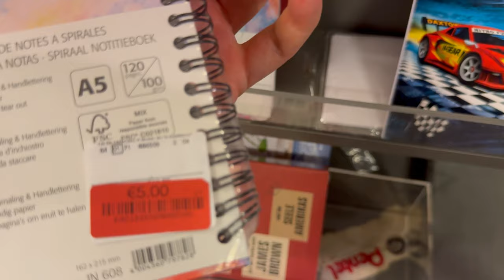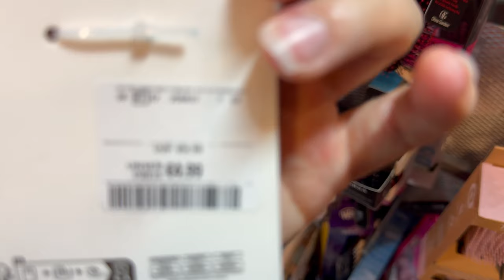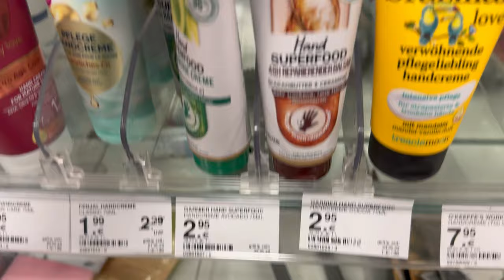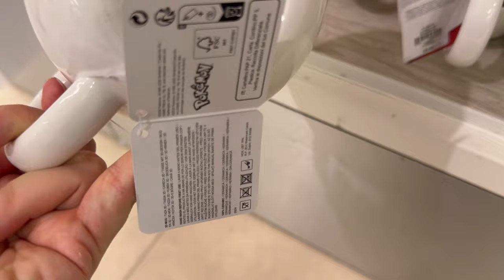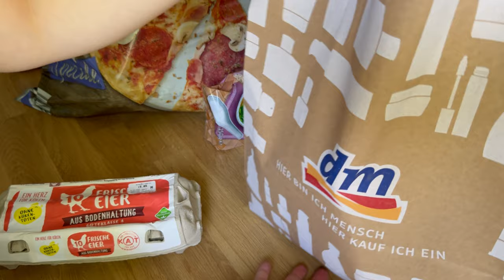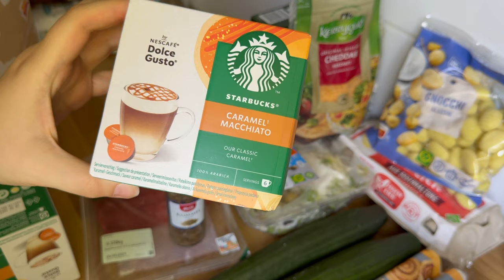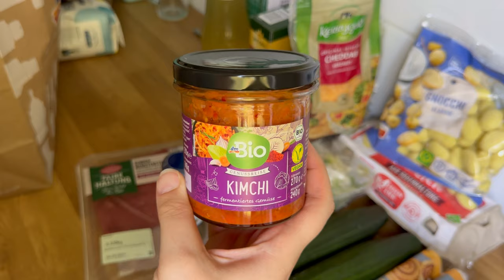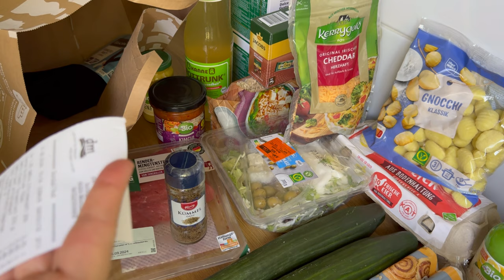Giveaway & Shopping haul u jednom 🛍️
Dobro dosli u prvo darivanje!
Pravila za sudjelovanje u nagradnoj igri:
1. Da ste pretplaceni na kanal
2. Stisnite lajk na ovaj video
3. Komentirajte ovaj video sa vasim prodlozima sto bi ste htjeli gledati na kanalu.
Sudjelovati mogu svi, pobjednik ce biti naknadno izabran.
Sretno svima!